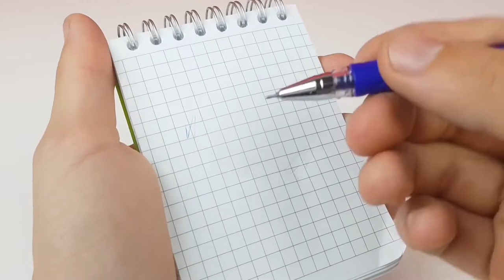DIY ! Do it Yourself Technical eGuruji Technical eGuruji